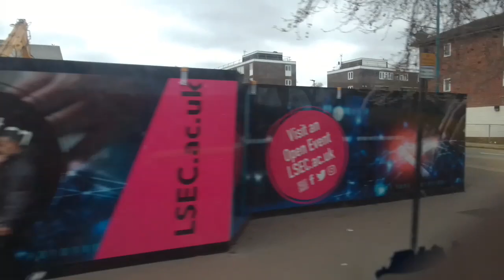GAL SEN50 On Bus Route 469 (6)